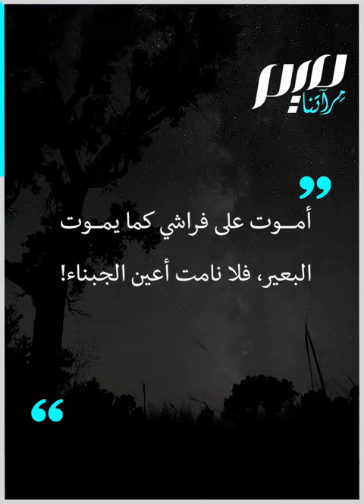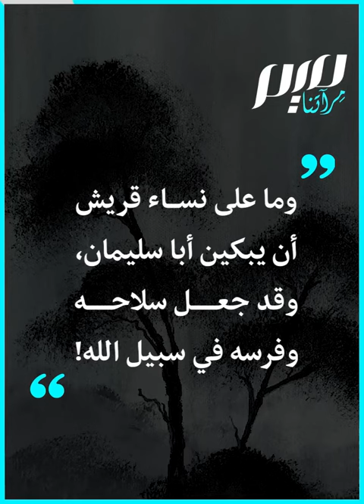وفاة خالد بن الوليد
شهد 100 معركة، ثم أسلم روحه إلى بارئها على فراشه.. وفاة سيف الله المسلول في شهر رمضان المبارك